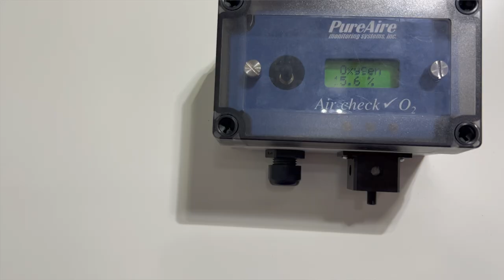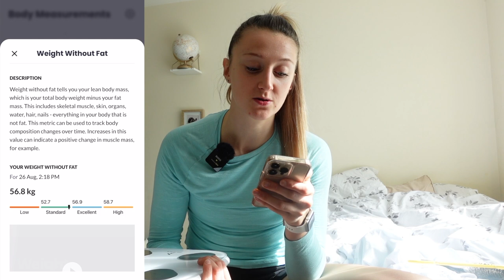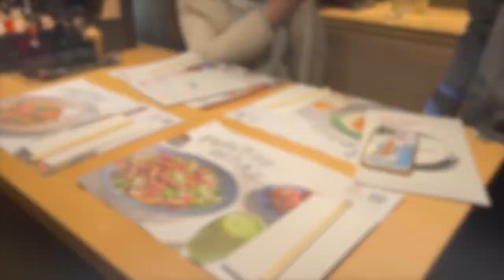TRAINING DAY for an Olympic Taekwondo Athlete | What Do Full Time Athletes Actually Do In a Day?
What does a realistic training day look like for a full time professional athlete? What do we actually do all day? Here is a typical day...My  24 hours is spent figuring out how to get better, every moment of the day my head is occupied by how to become the best version of myself. Each decision, even as small as a meal choice,  alters how I will be in the next session, or tomorrows session or how I recover... how I will feel, how my body will adapt or cope. Even the thoughts I have throughout the day or in specific moments will impact my performance in sessions. Each decision I  make through the day impacts every micro moment during my performance in training and in competition.. it's a 24 hour job, you don't ever switch off,  But that is what makes it so fun.

Training has definitely ramped up this last couple of weeks! We have been training at altitude ready for the World Championships in Mexico! It has been a fun adaptation to training and challenged me both physically and mentally. I love it!

⚖️  FITTRACK Weighing Scales  ⚖️

MYPROTEIN -  Protein, Supplements and Clothing 🎽